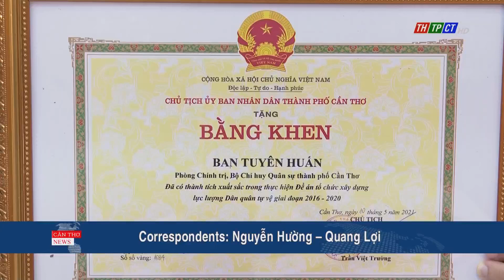Summarizing the project to build militia and self-defense force building for the 2016-2020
On the afternoon of May 11, Cần Thơ city People’s Committee organized the conference to review the implementation for the project of building the militia and self-defense forces for the 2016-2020 phase.